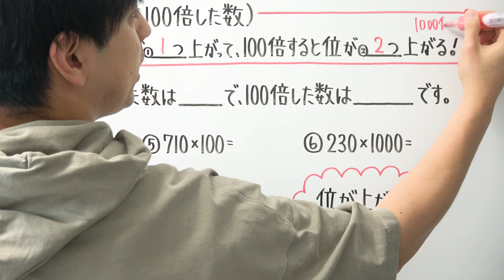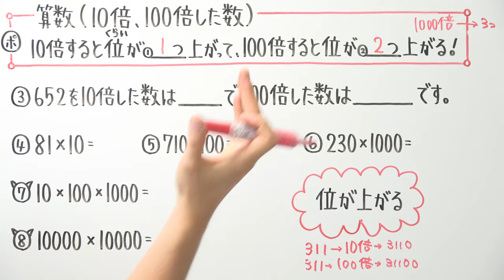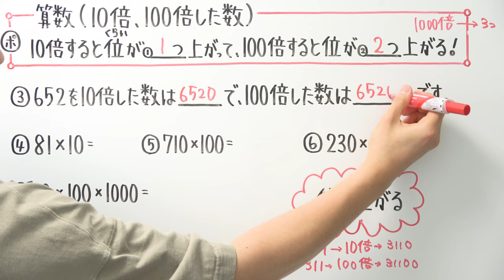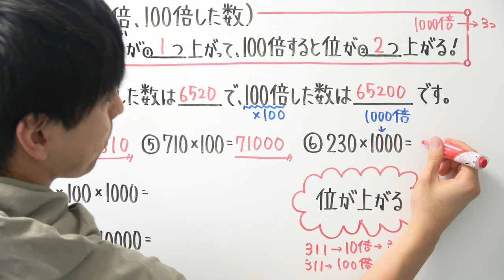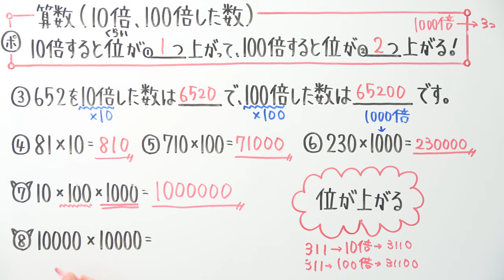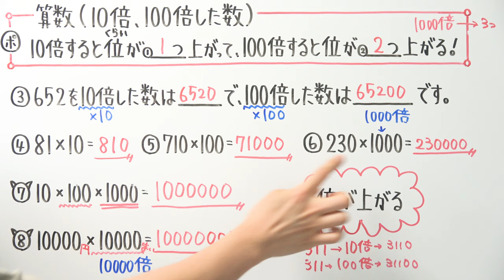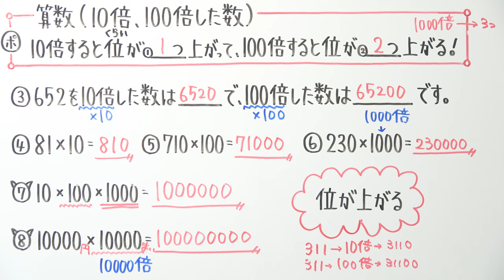【小3算数-17】10倍・100倍した数